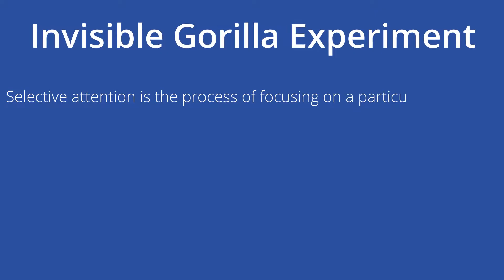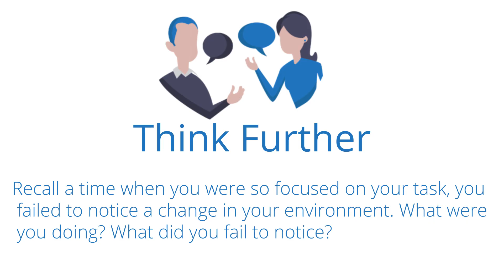Selective Attention/ Invisible Gorilla Experiment: See Through Your Focus -- Psychology Series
Selective attention is the process of focusing on a particular stimulus or stimuli, which results in the ignoring of other simultaneously occurring stimuli. Because your attention has already reached its limit, inattentional blindness can occur. You can fail to see something fully visible but unexpected - like a classmate at the movie theater - because your focus is on something else - like finding a seat. This phenomenon was famously recorded by Daniel Simons and Christopher Chabris in their “invisible gorilla” awareness test.

**Think Further Questions:
1. Recall a time when you were so focused on your task, you failed to notice a change in your environment. What were you doing? What did you fail to notice?
2. What are some other dangers of selective attention and inattentional blindness?
3. What are some other benefits of selective attention?

**Contents
00:00 - Introduction
00:35 - Here’s Why
00:45 - Definition/Selective Attention
01:14 - Experiment
02:06 - Why Care?